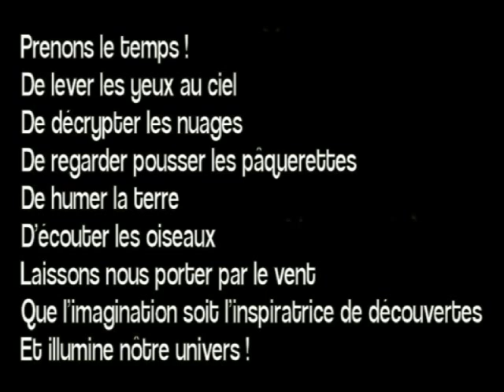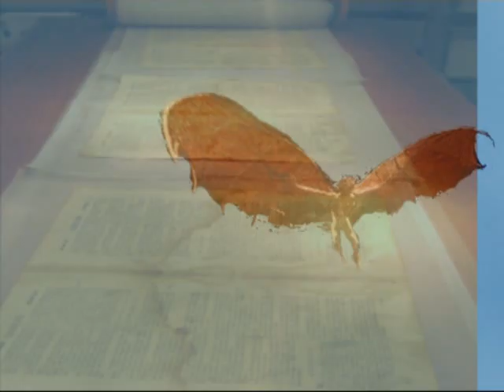Rêve éveillé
Un mois de création d'images, peintures numériques, animations et montage ! Un film imaginaire !Film de Jean-Luc Cloux